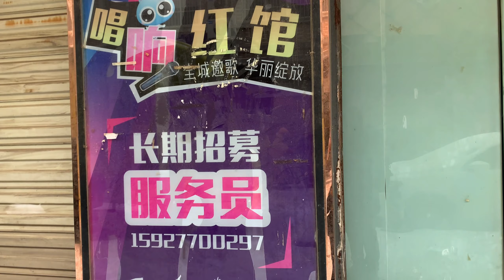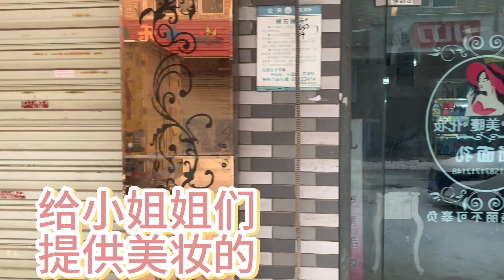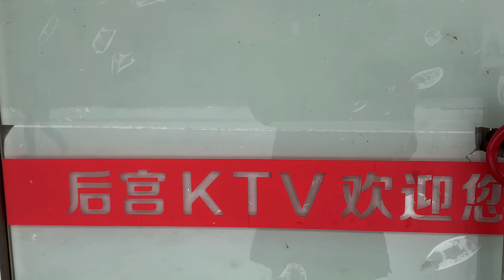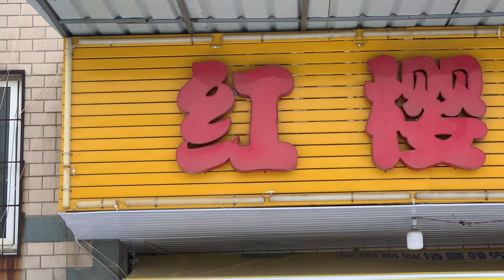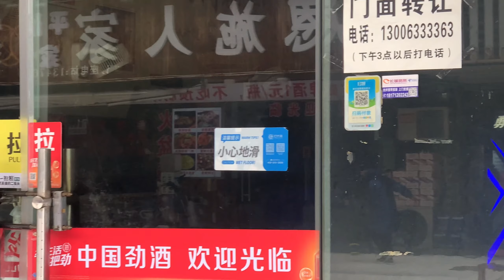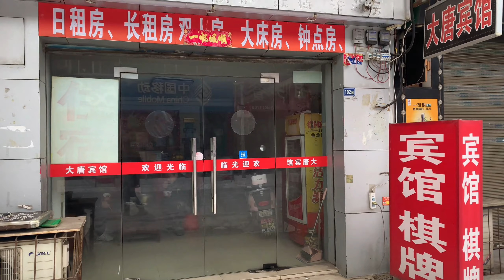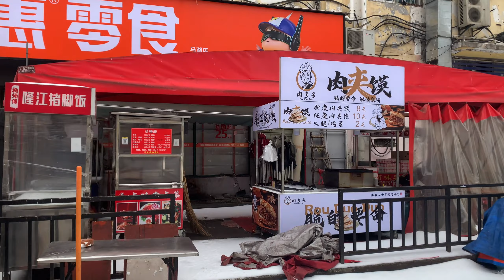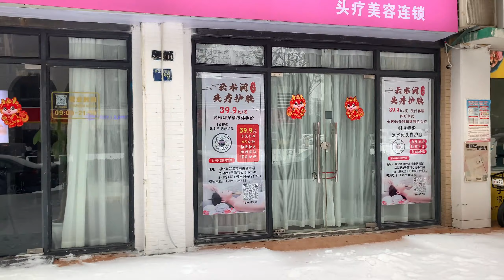武汉马湖城中村暴风雪后的街道 美容丫头要我进屋里。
武汉马湖城中村暴风雪后的街道 美容丫头要我进屋里。卡拉OK街被整顿，周边开了很多按摩养生。
   第二场大雪袭击。春节交通因为大雪受阻。曾经人山人海的娱乐酒吧舞厅夜总会街道现在冷冷清清
 这街周边开了很多情人旅馆，美容院，按摩养生。